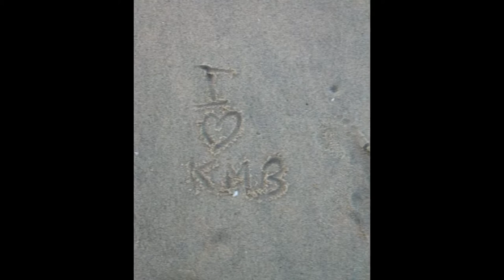Hallmark-Still Image Film